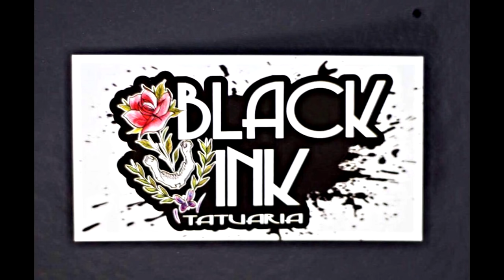Leozin x Noventa (ES) | GRANDE FINAL | 32ª Batalha da Aldeia.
Intro: Garganta Seca - Camin de Pedra

Vencedor da batalha: